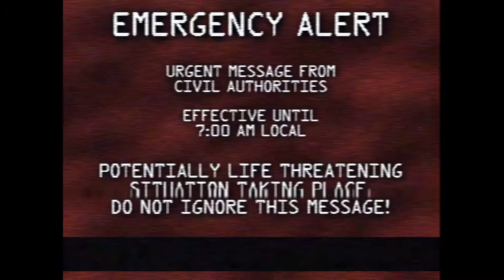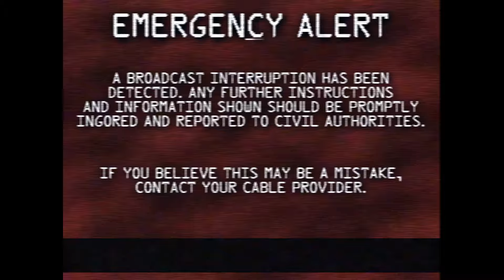EAS Scenario - THEY CAN SEE YOU.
Don't show fear. They can see you. Emergency Alert System (EAS) scenario showcasing strange figures that stare at and watch people, and if you show fear of them, you're done.

CHANNEL MEMBERS:
Jess
WheelerYT
Mr. Peach

WARNING:
This scenario contains valid Emergency Alert System SAME tones. Do not attempt to play these tones over the air, as doing so may activate the real Emergency Alert System and you could face fines from the FCC or jail time. The creator of this video (K4 EAS) is not responsible for the actions or damages caused by viewers who choose to ignore this warning.
Sounds in this video may be disturbing to some viewers. This presentation does not contain any content targeted towards younger children under the age of 13 in compliance with the Children's Online Privacy Protection Act (COPPA).

Stock footage taken from pexels.com and free-use YouTube sources.

Copyright (©) 2023 K4 EAS. Unauthorized redistribution of this presentation is prohibited under the law.